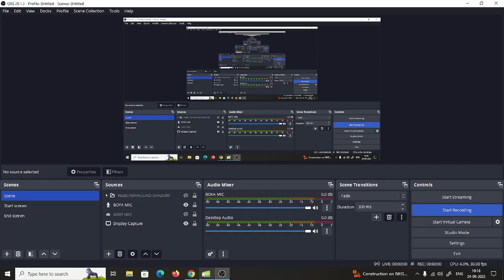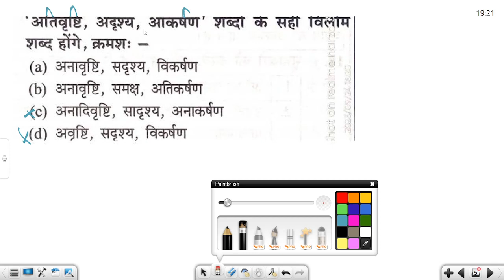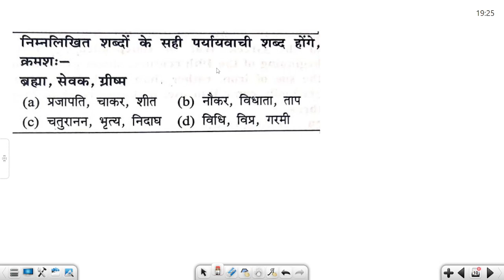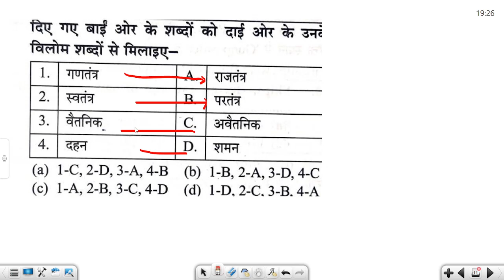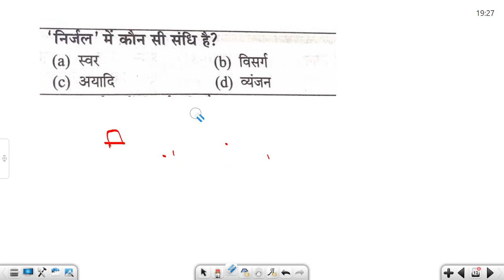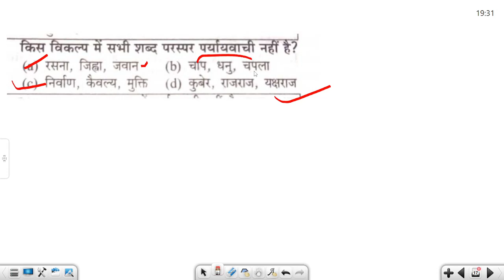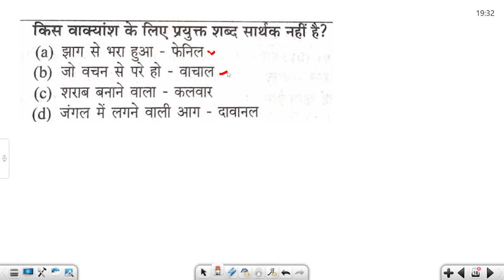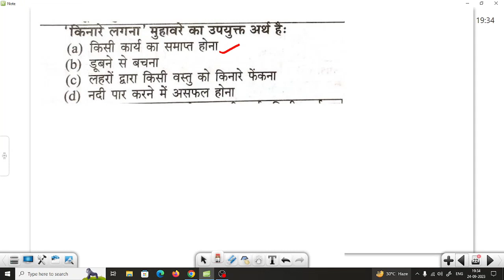UPSSSC PET2023 II UP पुलिस कांस्टेबल II PRACTICE SET-01 || #uppolice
UP पुलिस कांस्टेबल II UPSSSC PET 2023 II हिन्दी II सन्धि-5II#upsssc